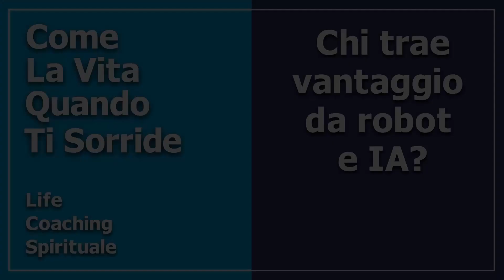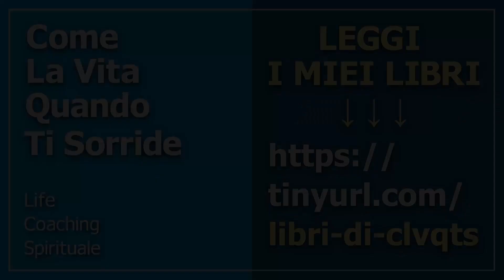Chi trae vantaggio da robot e IA?